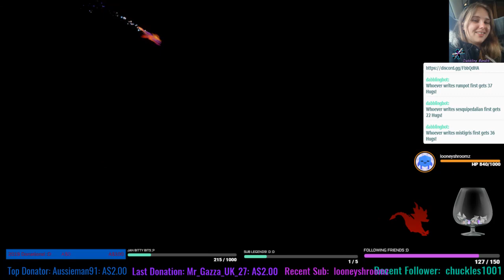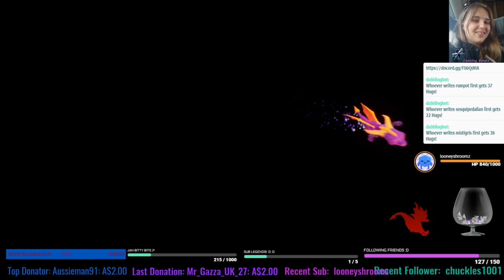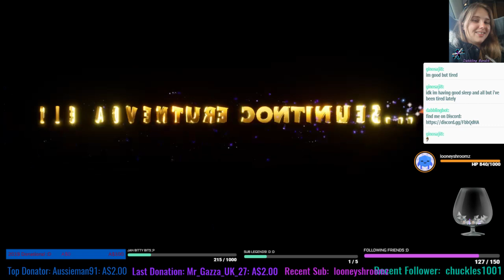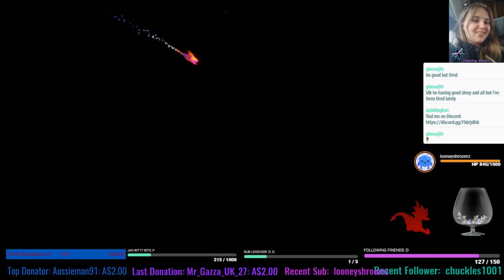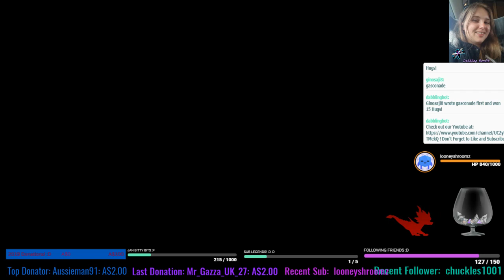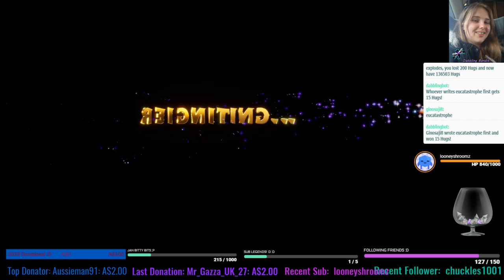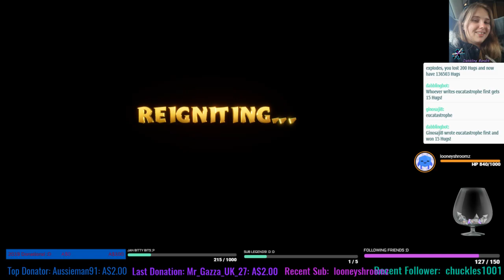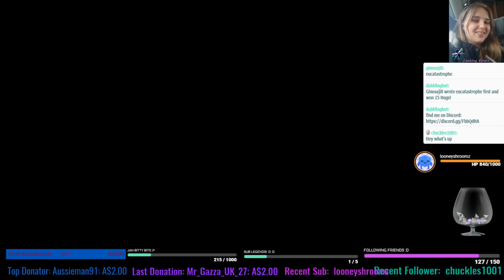Spyro Reignited - Spyro: Year of the Dragon - Part 10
Smashed some Spyro Reignited :D This game is freaking GORGEOUS!
SMASHED through some Spyro: Year of the Dragon!

Levels:
Sparx Levels: Crawdad Farm, Spider Town, Starfish Reef
Midnight Mountain: Midnight Mountain home, Crystal Islands, Desert Ruins, Haunted Tomb

Access our Discord by watching the live stream! :D